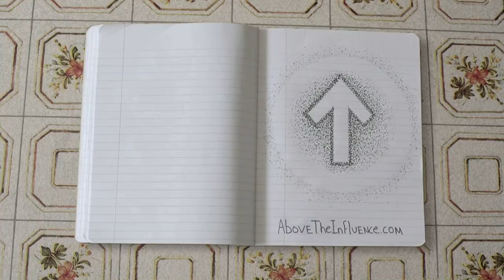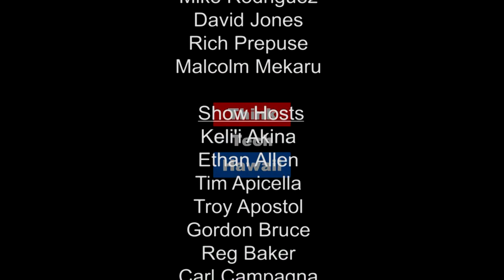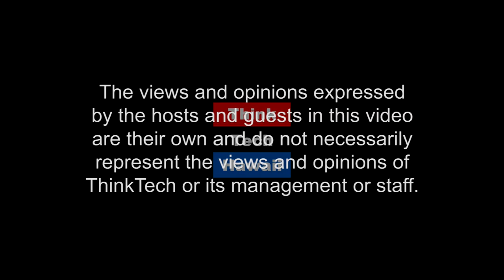How Can Re-Use Hawaii Help Farmers and Agribusinesses in Hawaii? (Hawaii Food And Farmer)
You Can Help Us Transform Waste Into Resource.

As Communications Coordinator for Re-Use Hawaii, Carolyn Murren will discuss the work they have been doing to reduce waste in landfills and how collaboration and outreach is key to sustainable business growth in Hawaii. She will also cover what her organization is doing to support local businesses, farmers, and families through the materials collected during demolition.   The host for this episode is Pomai Weigart.  The guest for this episode is Carolyn Murren.